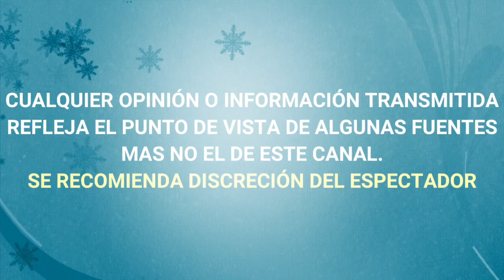¡ DE ULTIMO MOMENTO ! FRAUDE EN LA CASA DE LOS FAMOSOS, TRIUNFO DE ALICIA MACHADO ESTABA PACTADO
¡ DE ULTIMO MOMENTO ! FRAUDE EN LA CASA DE LOS FAMOSOS, TRIUNFO DE ALICIA MACHADO ESTABA PACTADO "aseguran"